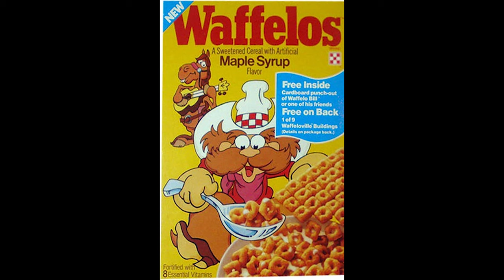Special Sessions ft Mike Sales - The Smoking Permitted Podcast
Reach out to The Smokers!
Listen/Watch on Youtube.com/@TheSmokers
Check out episodes & music from the crew on Spotify/Soundcloud!!
Spotify: Kato Jackson "Grind Time"
Bob Jaquez (J-Rex)
Find us on anchor